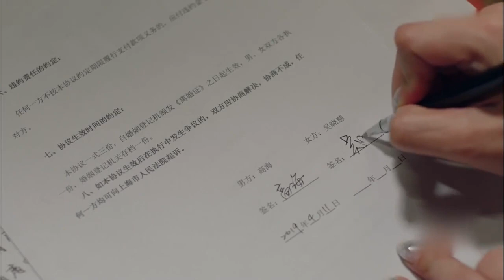《只为遇见你》Nice to Meet You 下集剧透 - 高海向吴晓慈提出离婚，吴晓慈为了高潓签署了离婚协议【观达影视官方频道】